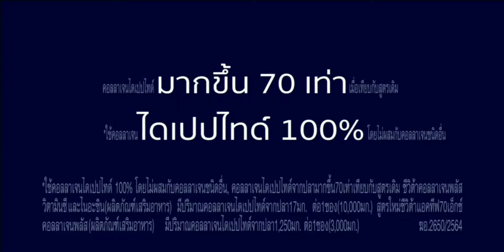โฆษณาไทย 2564 - 79 HD | คั่นรายการ ข่าวใส่ไข่ | ช่อง ไทยรัฐทีวี 32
โฆษณาคั่นรายการ ข่าวใส่ไข่
ทางช่อง ไทยรัฐทีวี 32
1 พฤศจิกายน พ.ศ.2564